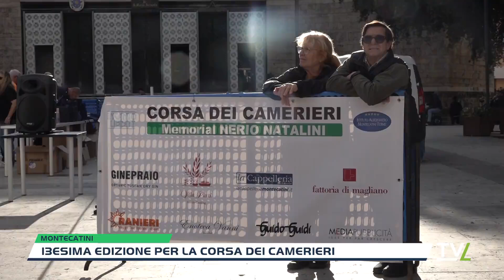13esima edizione per la Corsa dei Camerieri